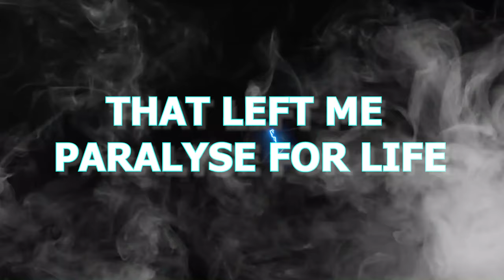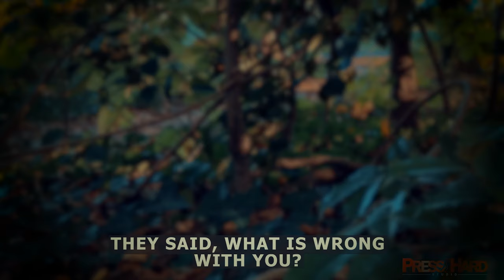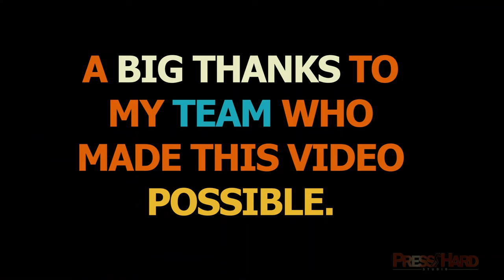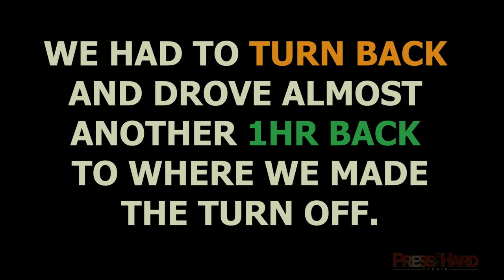I AM PARALYZE FOR LIFE PRT 2 (THEIR STORY)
ONE SIMPLE DECISION THAT PUT ME IN A WHEEL CHAIR FOR LIFE.